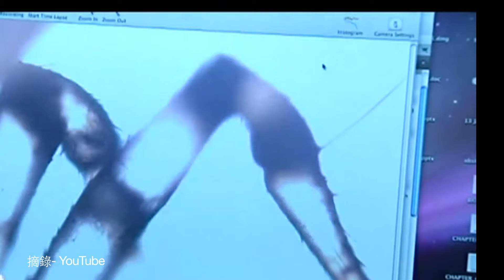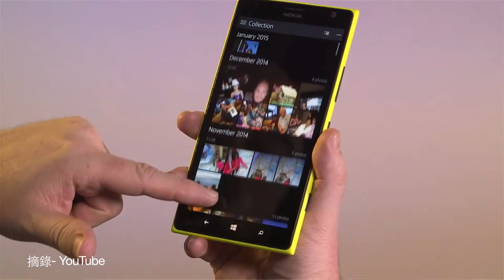20150122 優視焦點新聞 UChannel 1.9 FocusNews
最新民調顯示 施政焦點華府與民眾脫節。中國總理李克強表示 中國經濟列車不會失速 保證不會有金融風險 籲各國無需擔心。哈克高中2位華裔學生入圍英特爾總決賽。微軟Windows10上市 搶行動市場 救急墜市占率。金山總圖影視節目網上免費看。